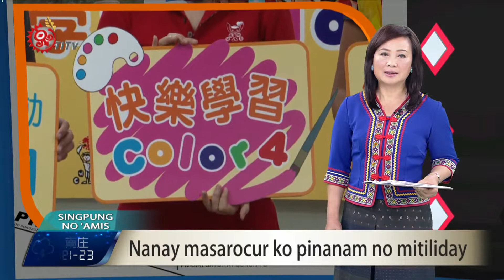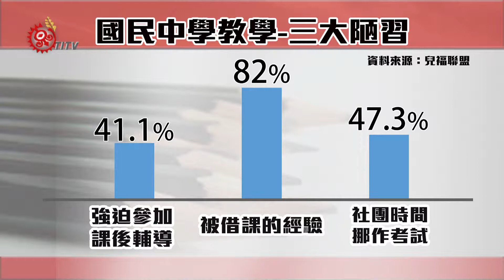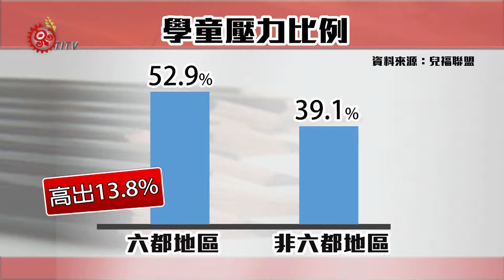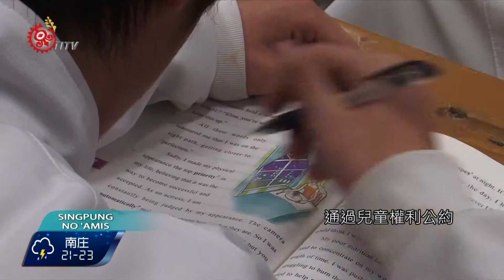校園教學正常化 兒福聯盟調查揭露 2015-08-27 Amis TITV 原視新聞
Nanay masarocur ko pinanam no mitiliday

雖然現在教育相關單位，不斷推動多元教育、適性教學，但還是有學校唯有讀書高的觀念，免不了就是一直讀書跟考試，8月24日兒福聯盟就公布，2015國民中學教學正常化調查，還是有高達82%的學生曾有被借課，拿來考試或補課的經驗，影響學生習得多元課程權益。

在多元適性教育推廣下，教育部曾制訂國民中學教學正常化實施要點，試圖改善學校借課、或是強制輔導等扭曲教學現象，不過，根據兒福聯盟問卷調查發現，寒暑假有41.1%學生曾被強迫參加課後輔導，更有高達82%的學生曾有被借課經驗，有47.3%學生，社團時間挪作考試用途，窄化學生教育。

調查顯示，有超過一半學生，被學校要求參加輔導課程，另外六都地區學童，由於地狹人稠，升學競爭大，壓力有52.9%，比非六都地區孩子的39.1%，高出13.8% ，新北市唯一原鄉地區的烏來國民中小學，大多是泰雅族孩子，校方主要以多元課程發展為主，不會強制學生上課輔，或剝奪學生休息、社團時間。

兒福聯盟表示，聯合國1989年，通過兒童權利公約，台灣在2014年，也通過「兒童權利公約施行法」，讓兒童人權保障正式與國際接軌，為了不讓兒童權利公約變成空談，兒福聯盟9月6日舉辦研習營，針對政府提出兒少權益政策建言，不讓教學正常、多元化淪為口號。